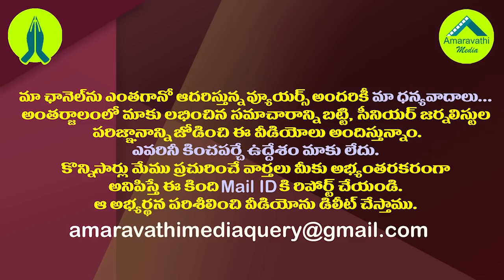జగన్ ఫ్యాన్స్ ను మళ్ళీ కెలుకుడు..నాగబాబు ఉన్న చోట ఉండడుగా||Nagababu again trolls on jagan